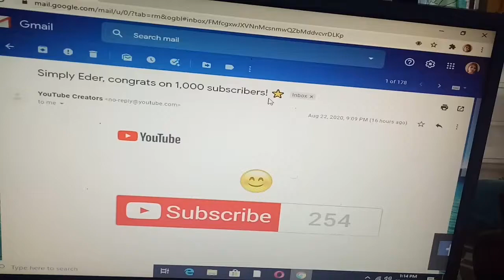Thank you so much everyone!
Thank you much everyone for this 🍌